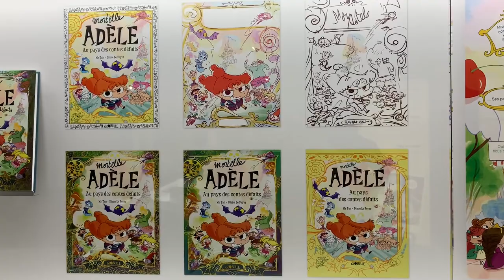Brussels Comics Art Museum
While in Brussels we went to the Comics Art Museum.  There are 3 floors, plus a large bookstore.  There was an exhibit about Comics at the Louvre going on.  You can find out more about the museum on their